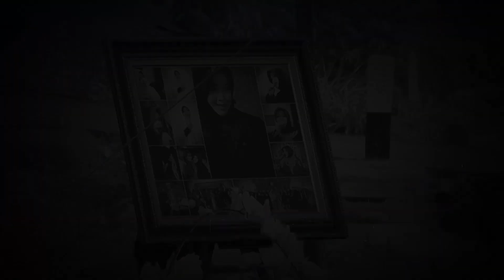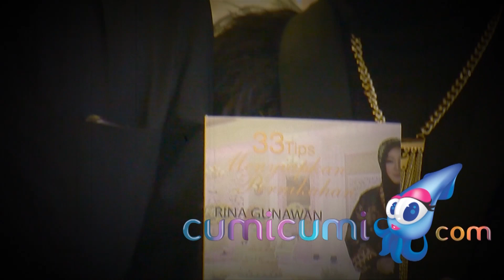Penuh Isak Tangis, Sahabat Kenang 7 Hari Kepergian Almh. Rina Gunawan - Cumicam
Genap sepekan sudah Rina Gunawan meninggalkan keluarga dan sahabat tercintanya, namun dukanya masih terasa di hati. Hari ini, pihak keluarga rencananya akan menggelar acara tahlilan 7 hari kepergian almarhumah,  di kediaman orangtua almh. Rina Gunawan.